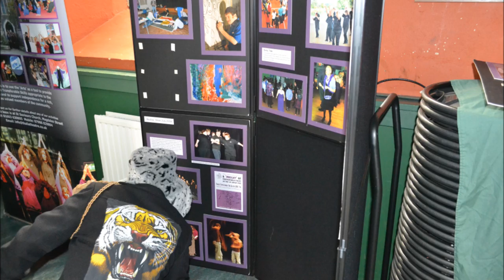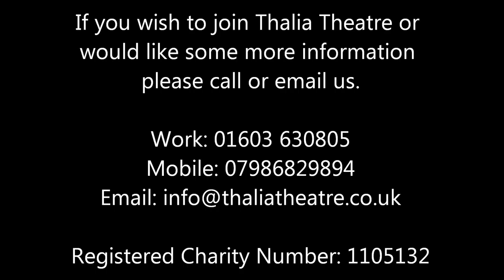Exhibition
Thalia Theatre's exhitibition of pottery and fashion June 2016